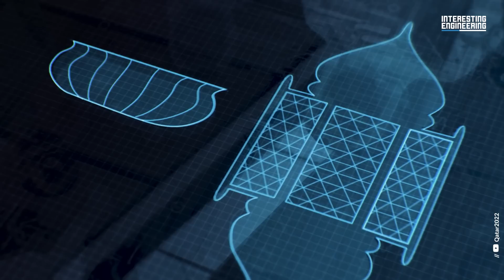FIFA World Cup Qatar 2022 Final | 5 Key Facts About Lusail Stadium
Being the largest stadium in the Middle East, it hosted matches during every stage of this year’s World Cup. It will also host the final on December 18, which is also Qatar National Day. On this day, 80,000 fans will come together in this stadium for the greatest FIFA World Cup Final ever. And then, the stadium will go through a phase of repurposing.
This stadium, which attracts attention with its flamboyant design and pays homage to the rich history of the country and region, writes a new page in Qatar's story.
Here is some interesting facts about Lusail Stadium
     1. Modern, yet Historic Building
     2. Fits for Final
     3. A Community Hub
     4. Green Stadium in a Green City
     5.Close to Public Transport
According to government figures, some 30,000 migrant workers were recruited by the Qatari government for the projects, many of whom came from Bangladesh, India, Nepal and the Philippines. It is claimed that in February 2021 as many as 6500 of those workers died during the construction of the World Cup facilities.
It was not surprising that the 2022 World Cup Qatar brought along obscurity with the stadium where the final matches were held, as well as the claims made throughout the event.
Lionel Messi and Kylian Mbappé will clash in the final. The whole world waiting for this match to learn the winner, Argentina or France.

Chapters:
0:00 Intro
1:42 Modern, Yet Historic
2:19 Fits for Final
3:01 Close to Public Transport
4:04 A Community Hub
4:44 Green Stadium in a Green City